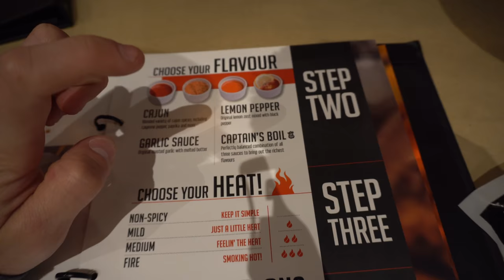CASA DE REZ CLEANUP // VLOG EP. 63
One day before heading off to Calgary, had some time to relax.  Which meant a full day of cleaning combined with a Captain's Boil dinner.

Songs
Seeb ft. Neev- Breathe

Arizona- Where I Wanna Be

Gamper & Dadoni- Heavy Heart

Carmen Twillie Lebo M.- The Lion King Circle Of Life